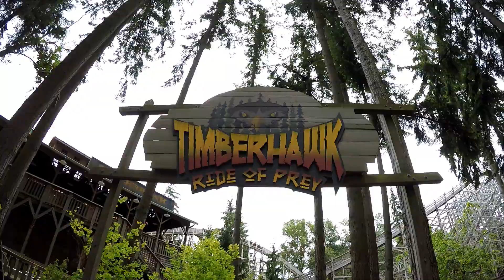Wild Waves June 2018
Federal Way Washington

Hotel: Red Lion Federal Way

GoPro Hero5
Video made with Filmora